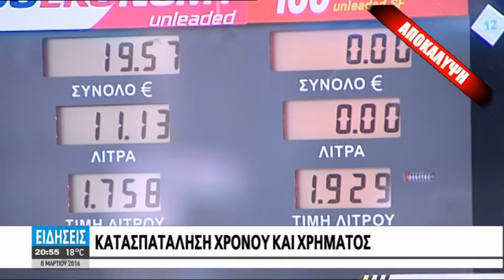ΣΥΝΝΟΜΟ ΑΛΛΑ ΣΤΑ ΟΡΙΑ ΤΟΥ ΠΑΡΑΛΟΓΟΥ